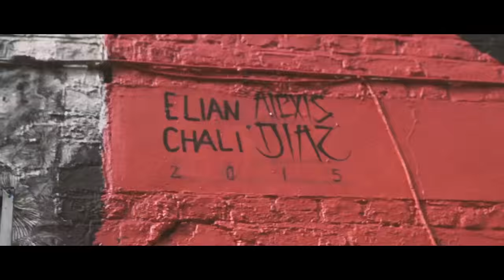FWTV - Elian Chali & Alexis Diaz - London 2015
South American artists Elian Chali and Alexis Diaz making serious noise in the street art scene this year.  As part of group show "Entre Muros" at the MYA gallery the guys joined some of the hottest Latin talent for what was quite a show.

Whilst in town 31 Thirteen managed to hook them up with a wall and of course FWTV was on hand to catch up with the guys progress.  Whilst Elian finished his section and was able to dedicate some time to an interview, a certain Mr. Diaz was painting right till the end.  That's one of the problems with such a painfully slow painting process...and large amounts of weed.

For more info you can see a bit more on our page here